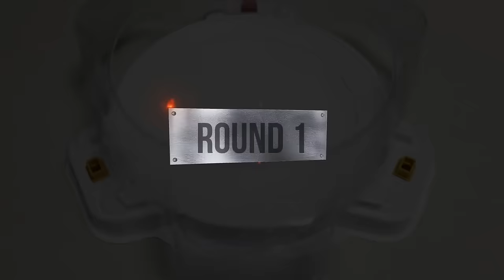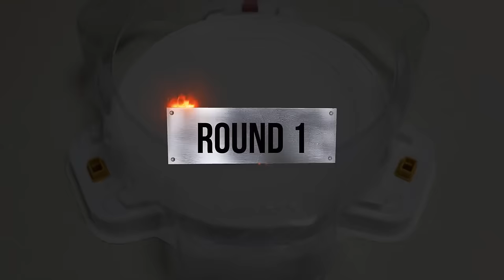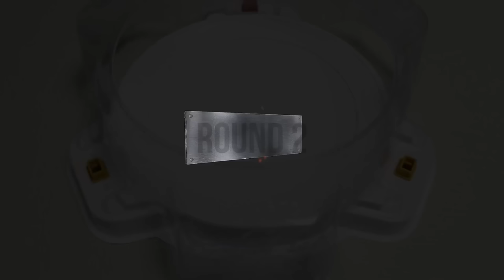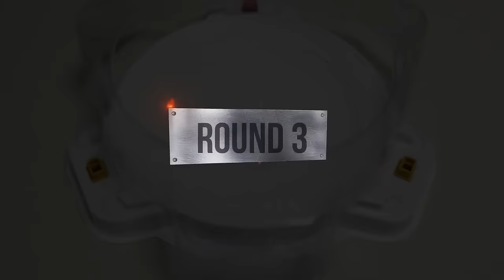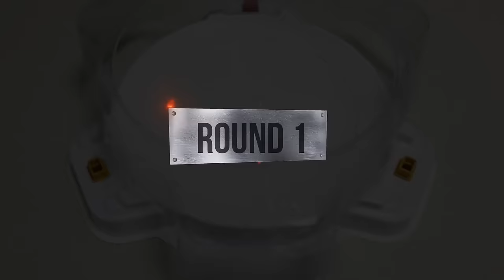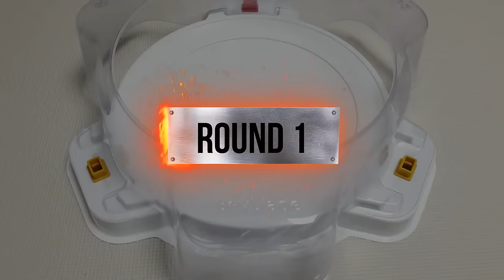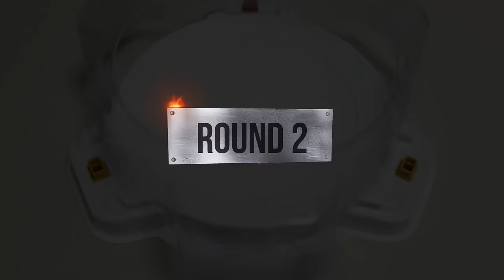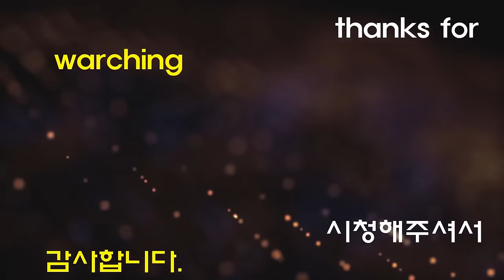【Bloody Longinus VS ALL Beyblade Burst Cho- Z marathon】 ベイブレードバースト 超ゼツ 베이블레이드 버스트 초제트 블러디 롱기누스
Beyblade X
Chrome Ryugu

Beyblade Burst
Beyblade X